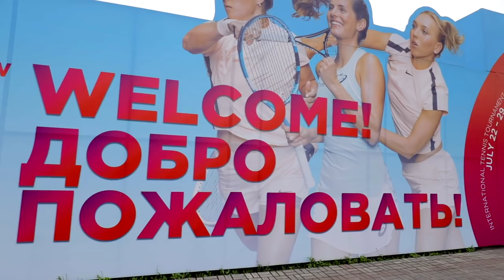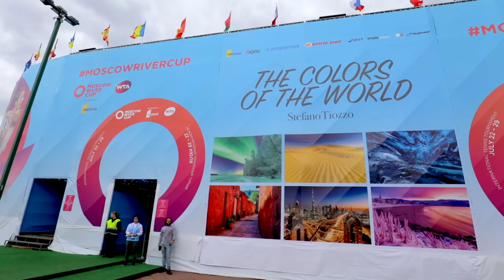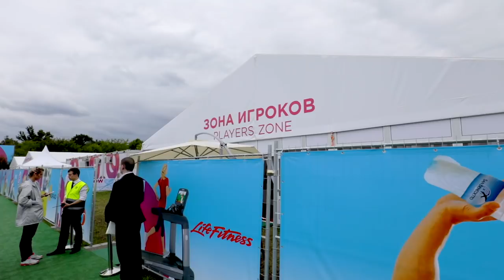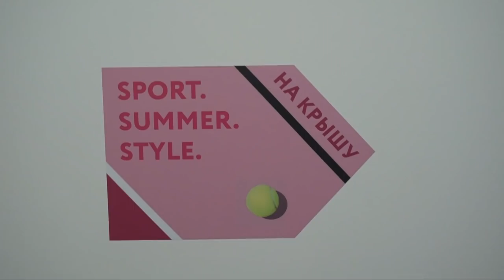Moscow Diaries ep.9 - Un Giorno da Vip (alla Moscow River Cup) [SUB ENG RUS]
Una mini-mega mostra di 6 foto stampate in formato gigante alla Moscow River Cup, gli open di tennis di Mosca 2018 mi consente di vivere e raccontarvi una giornata da VIP. o quasi.

La Sigla di Moscow Diaries è a cura di Dave Wave

Attrezzatura 2018

Canon 10-22
Gopro hero 4 Silver: